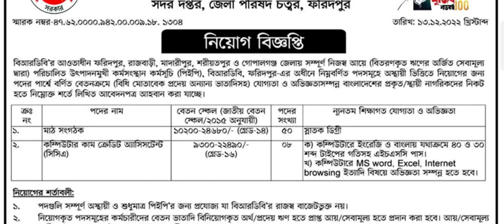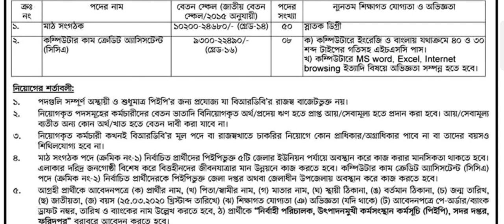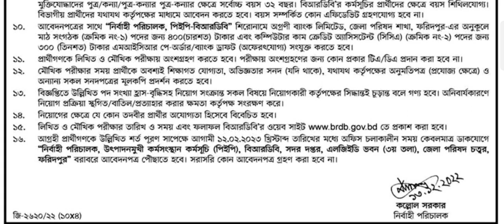পল্লী উন্নয়ন বোর্ড নিয়োগ বিজ্ঞপ্তি ২০২৩।। BRDB Job Circular 2023।। government job circular 2023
Raihan Kabir,Govt Job Circular 2023,পল্লী উন্নয়ন বোর্ড নিয়োগ বিজ্ঞপ্তি ২০২৩,BRDB Job Circular 2023,brdb job circular 2022,brdb job circular 2023 apply,brdb job circular 2023 exam date,brdb job circular 2023 pdf download,বাংলাদেশ পল্লী উন্নয়ন বোর্ড নিয়োগ বিজ্ঞপ্তি ২০২৩,